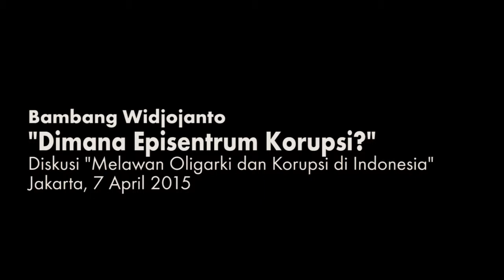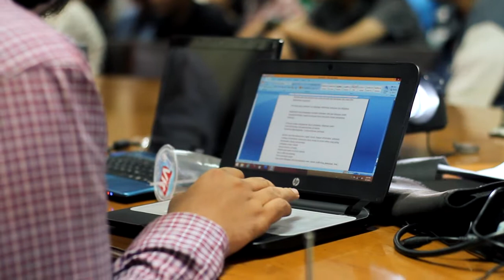Sorgemagz.com - Bambang Widjojanto "Dimana Episentrum Korupsi ?"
Berikut ini adalah cuplikan dari diskusi "Melawan Kekuatan Oligarki dan Korupsi" yang diselenggarakan oleh Sorge Magazine, Lembaga Bantuan Hukum Jakarta, dan SAPU KORUPTOR, di Lantai 3 Yayasan Lembaga Bantuan Hukum (YLBHI), Jakarta,  7 April 2015. Diskusi ini menghadirkan pembicara Bambang Widjojanto (Pimpinan KPK Non Aktif), Robertus Robet (Akademisi), dan Bramantya Basuki (Sekretaris Umum Sorge CO-OP).  Dalam video ini Bambang Widjojanto mengemukakan pertanyaan penting "Dimana Episentrum Korupsi?", dan Bambang juga berpendapat bahwa lemahnya infrastruktur negara menjadi ruang bagi para Oligark bermain. Simak videonya...